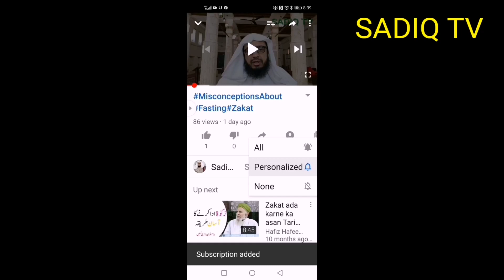عقائدایمان تعويذات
Is video me mukhtalif cheezoin par bat ki gai hai, jis me Aqeedah, aaqaid,Imaan,
zikr,tilawat, ilm, amlyat, taweezat, waghira, Please video aakhir tak dekhy ap ke ilm me azafah hoga,